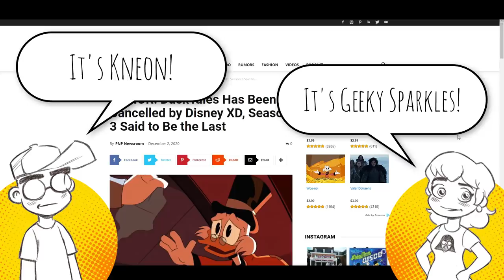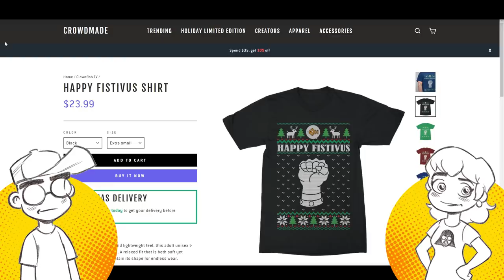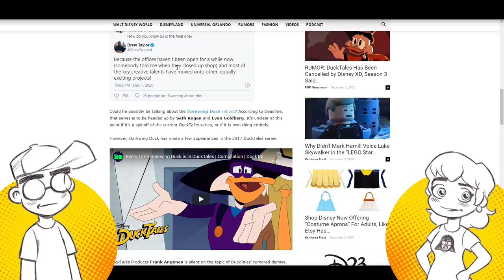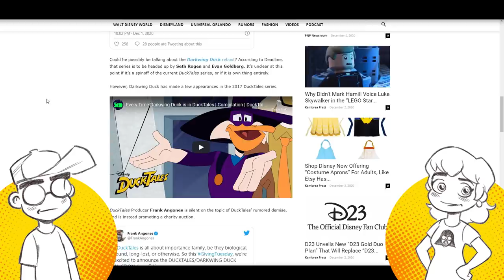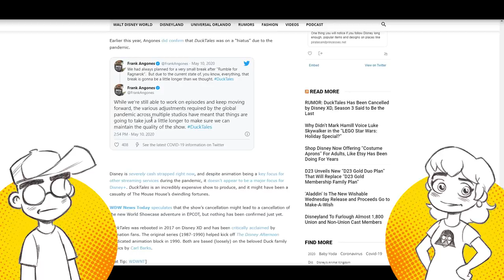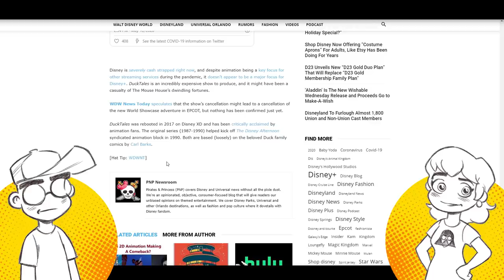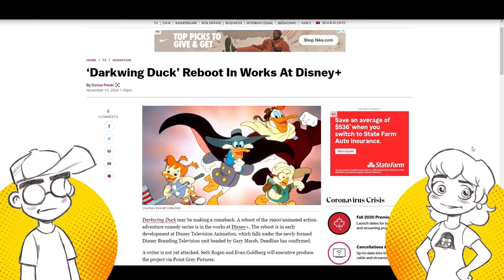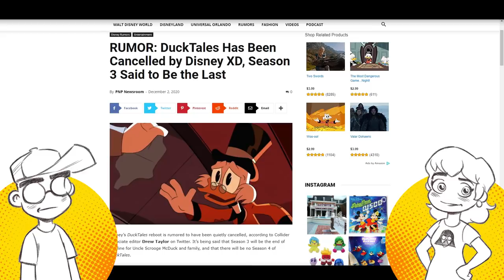DuckTales is CANCELLED?!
DuckTales is rumored to be CANCELLED after Season 3, according to Collider associate editor Drew Taylor on Twitter. It’s being said that Season 3 will be the end of the line for Uncle Scrooge McDuck and family, and that there will be no Season 4 of DuckTales.

Disney is severely cash strapped right now, and despite animation being a key focus for other streaming services during the pandemic, it doesn’t appear to be a major focus for Disney+. DuckTales is an incredibly expensive show to produce, and it might have been a casualty of The Mouse House’s dwindling fortunes.